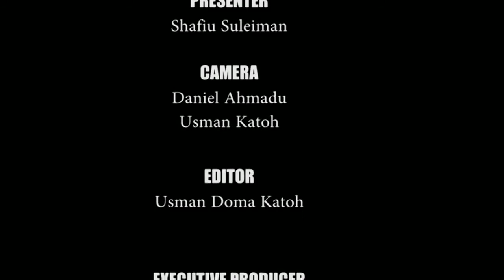The NOUN Years - Liberty TV Interview with Abdalla Uba Adamu (November 2018)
Interview with Liberty TV, Kaduna on 19th November 2018 on the National Open Uninvesity of Nigeria. In Hausa. An English version is available on YouTube.